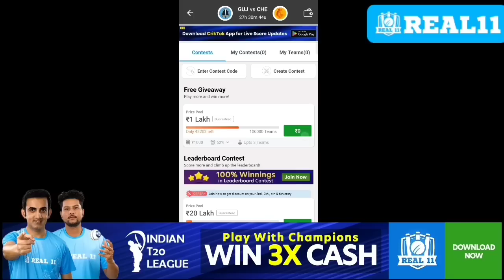IPL 2023 কলকাতা বনাম গুজরাট ম্যাচে নতুন বিধ্বংসী ওপেনিং জুটি নিয়ে নামছে কেকেআর Kolkata vs Gujarat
Kolkata Knight Riders vs Gujarat Titans match
KKR's New Opening Pair
Jason Roy joined KKR team